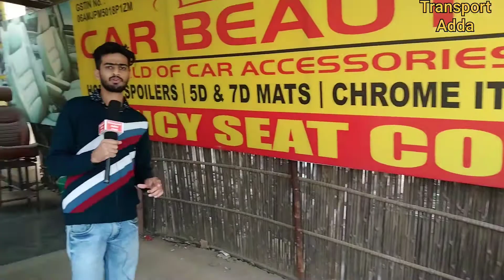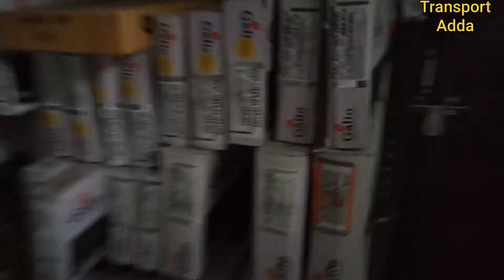Cheapest Seat Cover Shop। Premium Car Seat Cover । Nancy Seat Company Gurgaon.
Best Car Seat Cover Shop in Gurgaon
CAR BEAUTY
WORLD OF CAR ACCESSORIES
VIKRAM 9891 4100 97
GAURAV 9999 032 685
OPPOSITE DAV SCHOOL NEAR ATUL KATARIA CHOWK GURUGRAM, HARYANA. 122001.

How much do seat covers cost?
Which seat covers are best for cars?
Are seat covers bad for your car?
What is the cost of leather seat cover?
Genuine leather car seat Covers india.

list your transport business free all India's biggest transport directory.